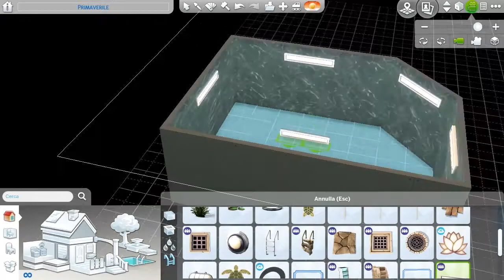The Sims 4 - Speed Build - American Family House by Medeagold